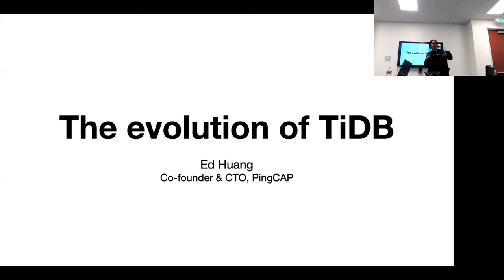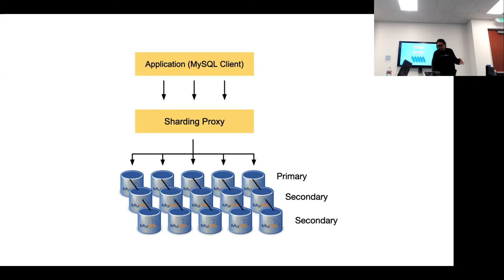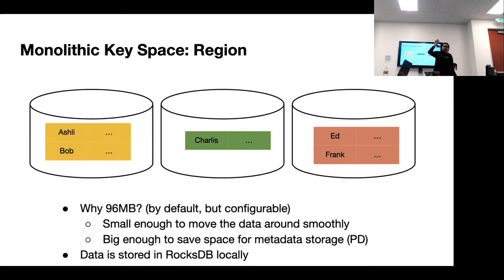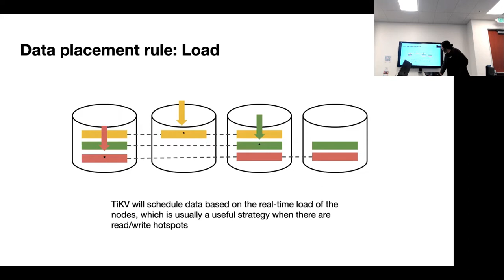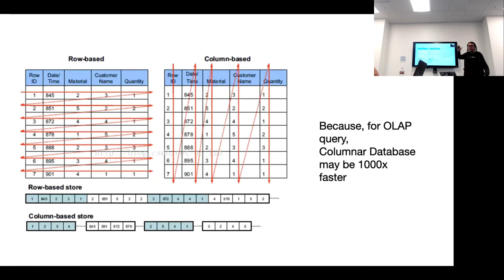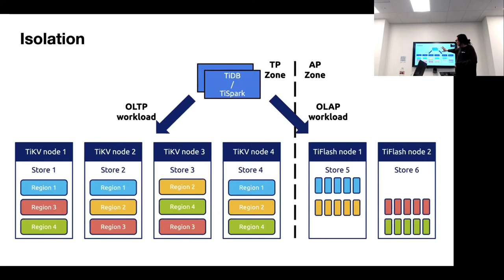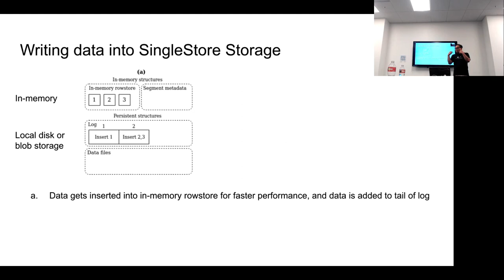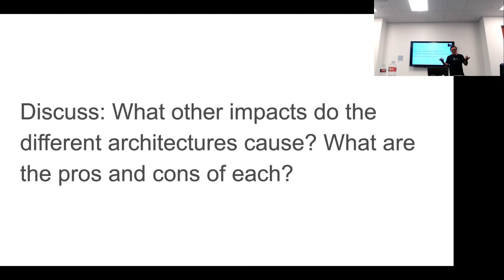[PingCAP Meetup] Building a Database from Scratch: the Evolution of TiDB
In this meetup, Ed Huang reflected on his journey on building TiDB, an open-source, scalable, hybrid transactional and analytical processing (HTAP) database. He also discussed many design considerations and philosophies behind his remarkable achievements.

In the second half of this meetup, Ghim-Sim Chua examined how top HTAP databases such as SingleStore and TiDB implement their HTAP architectures and discussed the pros and cons of each.

About PingCAP

PingCAP is dedicated to building TiDB, an OpenSource, CloudNative, distributed, MySQL compatible database for elastic scale and real-time analytics.

Resource Links

Connect with PingCAP